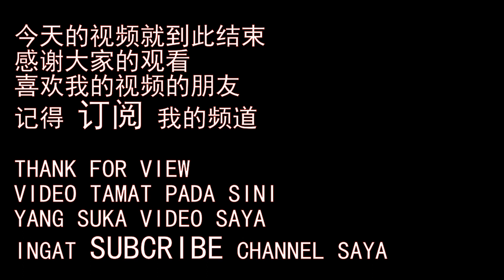#36 LEXAN ONG 迎战狂拉出线的大物 REEL MENJERIT GAO GAO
慢铁敲底迎战狂拉出线的大物
SLOW JIGGING : REEL MENJERIT GAO GAO LAWAN IKAN BESAR
Boat Fishing , Slow Jigging , Light Jigging ,
铁板钓 , 慢铁钓，慢摇铁板钓,船钓,